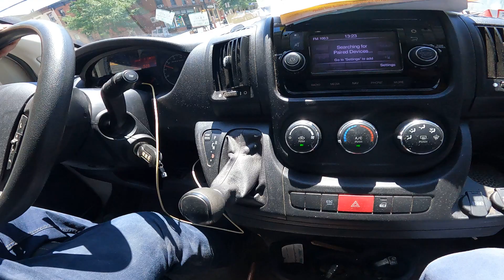Polski Hydraulik w Ameryce. Polish Plumber in America #1